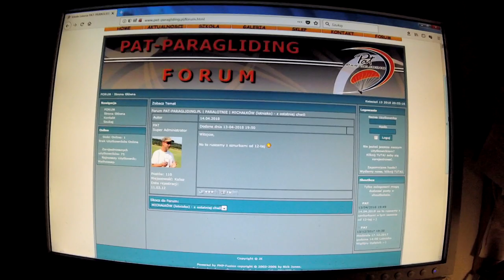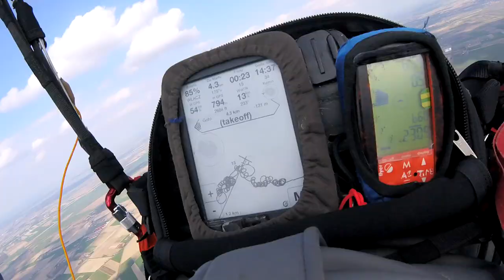dynamiczno-odchyłkowe OTWARCIE SEZONU 2018 Michałków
Długo wyczekane.